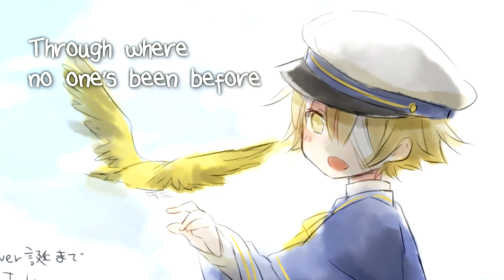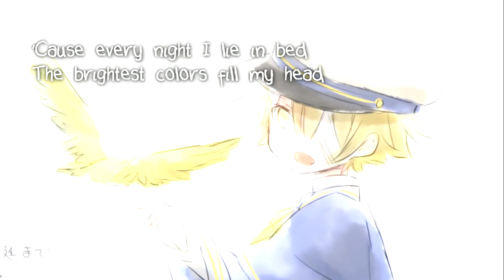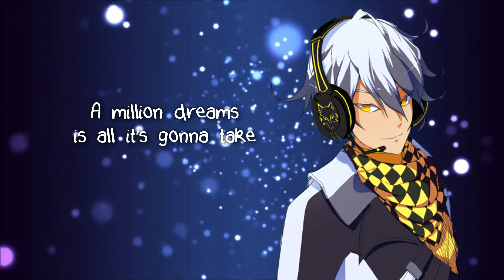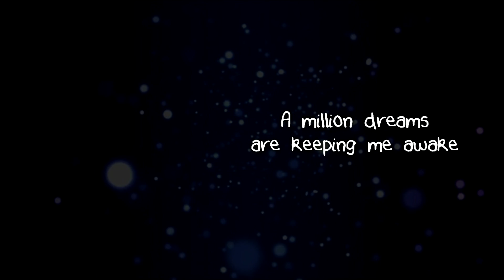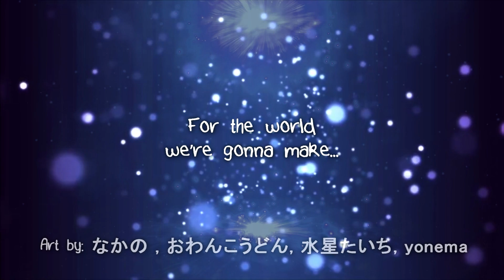【Oliver, Dex, Ruby】A Million Dreams【VOCALOIDカバー曲】+ VSQx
Finally it's done. Yeah we're back with some wholesome Oliver songs :3

Art credits:
AkiGlancy
なかの
おわんこうどん
水星たいち
yonema

Dex and Ruby rendered by: DeadlyBuritto